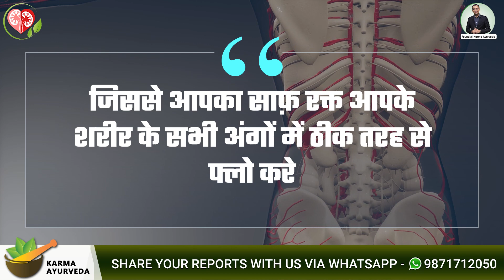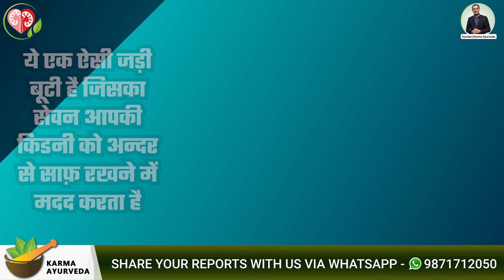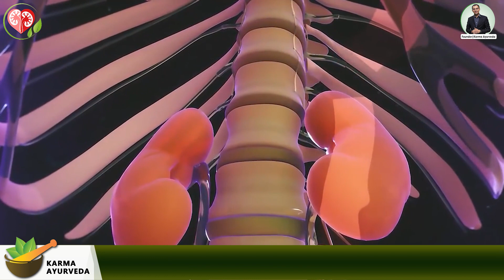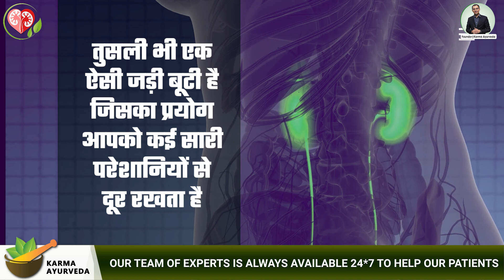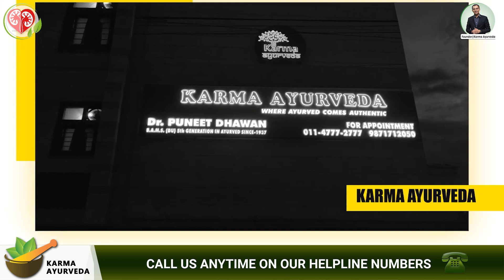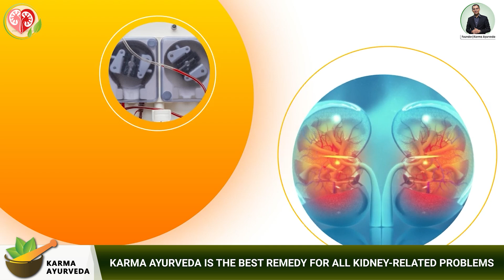किडनी की गन्दगी साफ़ करने के घरेलु उपाय Food to Detox Your Kidneys Naturally | Kidney Treatment Food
Kidney treatment without dialysis is here with some remedies to detox your kidneys.

1. Raw Turmeric
• Clean your blood
• Prevent urinary tract infection risk
• Keep your body warm
• Heal wounds
• Detox kidneys and the whole body

2. Green Coriander
• Improve urine output
• Detox kidneys
• Ward off diabetes risk
• Boost immunity
• Improve digestion
• Help to fight infection

3. Ginger
• Lowers diabetes risk
• Calm your nausea
• Heal stomach pain
• Detox kidneys
• Clean your blood

4. Tulsi (Basil)
• Curb cancer cells growth
• Keep your kidneys free from toxins
• Healthy for your heart
• Good for your skin
• Help to control temper
• Control blood pressure and sugar

5. Cornsilk
• Helpful to remove toxins from your body
• Remove kidney stone
• Detox kidneys
• Help to treat congestive heart failure
• Reduces the risk of hypertension
• Control diabetes
• Curb cholesterol level
• Cure fatigue

These are some of the many foods beneficial to keep your kidneys healthy and fit.

Note - If you are a kidney patient, you cannot make changes in your diet or lifestyle without the doctor's permission.

To purge your kidney disease, contact Dr. Puneet Dhawan and take kidney treatment in Ayurveda.